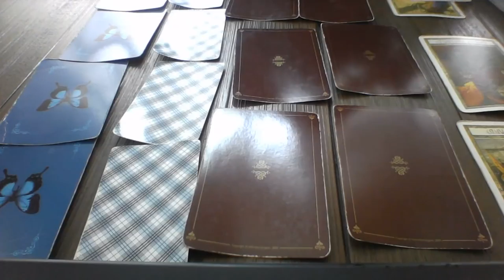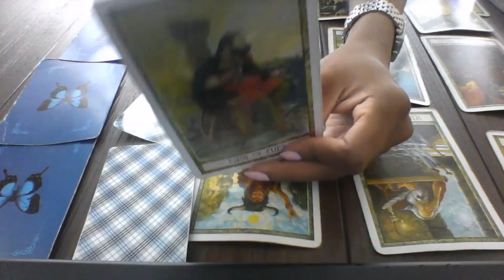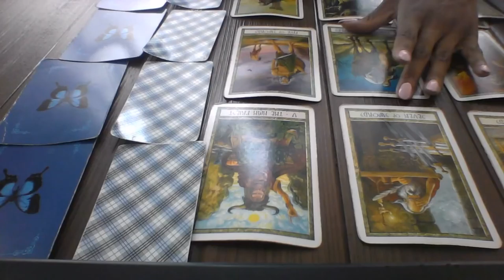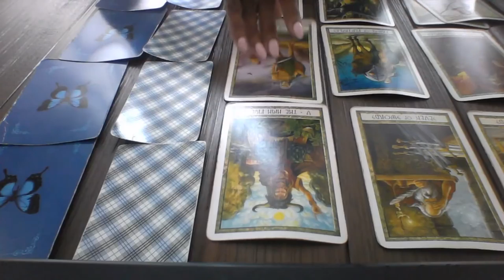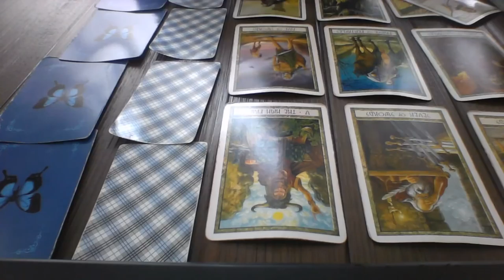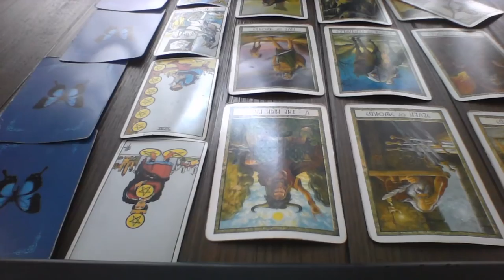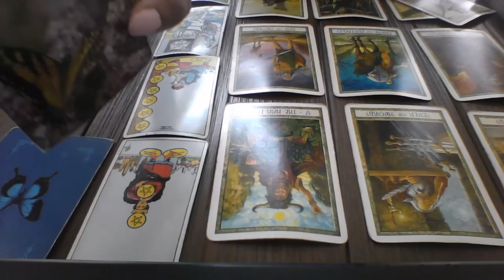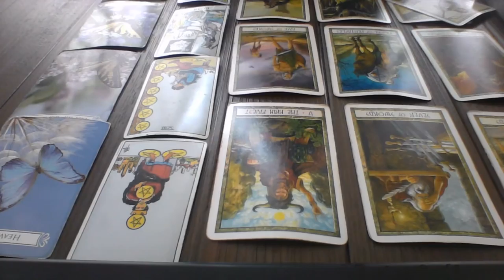LIBRA JULY 2018 IM MORE CONCERNED ABOUT MY FINANCES THAN YOU